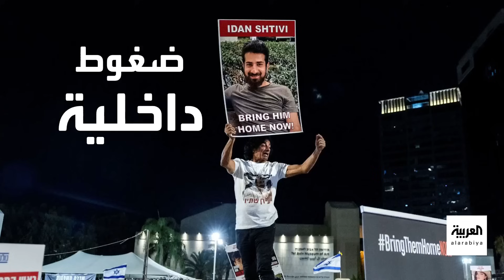ضغوط داخلية ودولية على إسرائيل لإنهاء حرب غزة.. هل يرضخ نتنياهو؟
ضغوط داخلية ودولية على إسرائيل لإنهاء العمليات العسكرية في غزة مع ارتفاع حصيلة الضحايا المدنيين.. هل يرضخ نتنياهو؟
لمعرفة أحدث المستجدات.. عبر البث المباشر من هنا ⤵
وبإمكانكم متابعة العربية على منصات التواصل